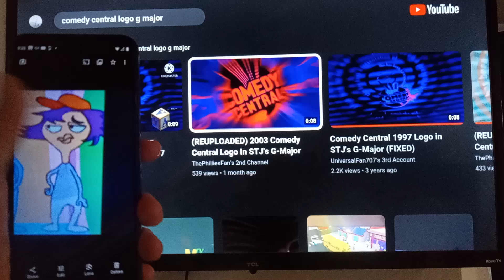1999 Paula small (home movies) gets scared by 2003 comedy Central logo in STJ'S G Major!!!